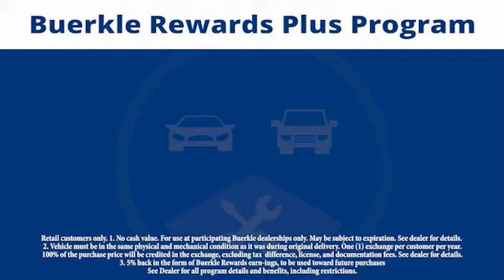2017 Hyundai Tucson Saint Paul, White Bear Lake, Minneapolis, Inver Grove Heights MN 400565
Buerkle Hyundai
3350 Highway 61 North

Buerkle Hyundai
3350 Highway 61 North

You'll love this 2017 Hyundai Tucson. This is a suv you'll want to take home.